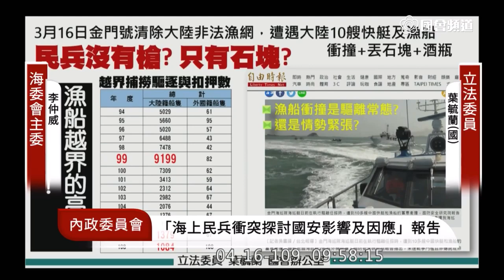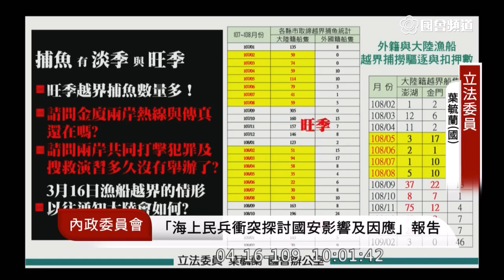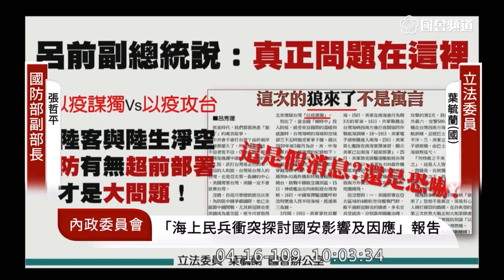葉毓蘭 中共海上民兵 漁船越界抽砂 呂秀蓮狼來了 質詢 海委會 國防部 2020 04 16 內政委員會 立法院演哪齣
葉毓蘭這次是稱“中國大陸”